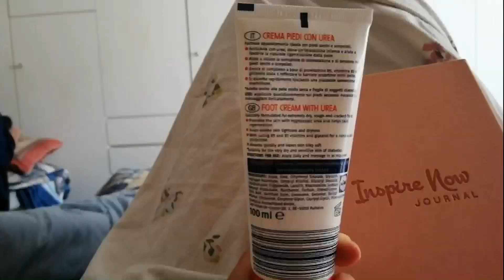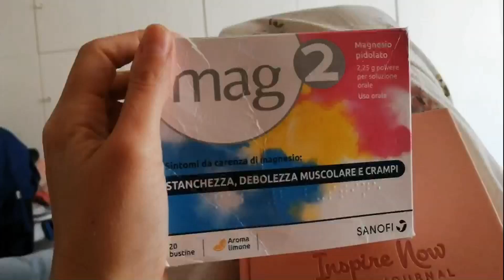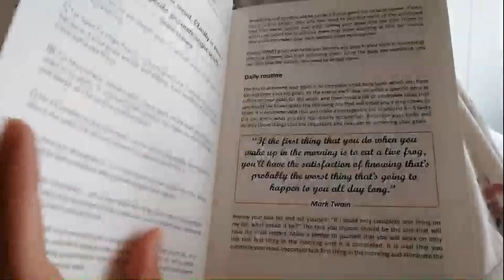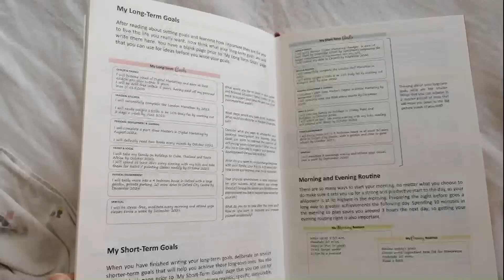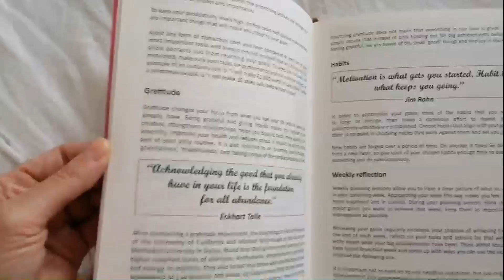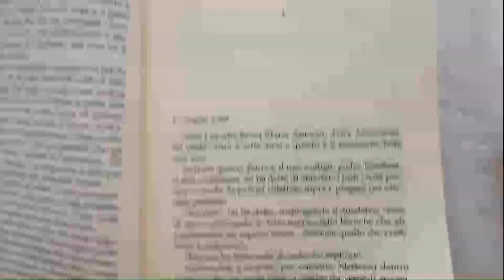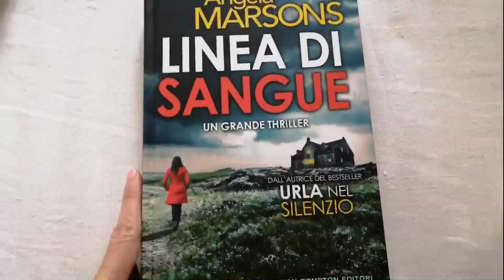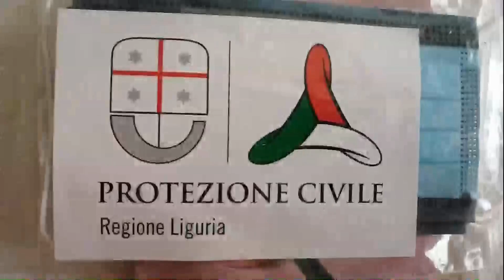VLOG DA CASA: BEAUTY LIBRI LIFEPLANNER E... VI PRESENTO STELLINA LA MIA GATTA!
❤❤ Se volete supportare il mio canale e/o chiedermi video specifici, potete offrirmi un caffè qui

Grazie, questo canale NON È MONETIZZATO ☺️ per permettervi una esperienza di visione migliore e senza interruzioni 🌹
🏵  🏵  🏵 CIAO!!!
Oggi un altro video molto diverso dal solito:
un videolog direttamente girato dalla mia camera, in cui vi presento il mio grande amore: la mia gatta STELLINA! 🐾🐾🐾🐾🐾🐾🐾🐾

Vi parlo anche di beauty rispondendo ad alcune vostre domande, anche per farci compagnia, e vi faccio vedere quali libri si trovano sul mio comodino, inclusa una bellissima agenda pocket MOLESKINE, un LIFE PLANNER bellissimo e molto motivante ed una luce a forma di LUNA, bellissima!

ALCUNI DEI PRODOTTI CITATI:

BEAUTY

SUN SECURE BLUR SPF 50 SVR

DEODORANTE BREEZE SPORTING vapo

CREMA PROFUMATA CORPO LADY MILLION BY PACO RABANNE

MAGNESIO MAG2

LAMPADA LUNA ICONNTECHS 16 COLORI

LIBRI:

AGENDA/DIARIO MOLESKINE

PLANNER INSPIRE NOW JOURNAL

IL DIARIO SEGRETO DI MARIA ANTONIETTA

STORIA DELLA PSICOANALISI

PAESAGGI INTERNI E CORPI ESTRANEI

LINEA DI SANGUE

LA SCIENZA NASCOSTA DEI COSMETICI

Grazie mille per essere stata/o con me e per avere dedicato del tempo nella visione di questo video! :)

ALCUNI link sono affiliati, questo significa che se acquisti tramite loro tu pagherai assolutamente lo stesso prezzo ed io avrò una piccola percentuale di pochi centesimi, che utilizzerò per la crescita del canale. Se lo desideri, puoi acquistare i prodotti cercandoli direttamente su Internet.